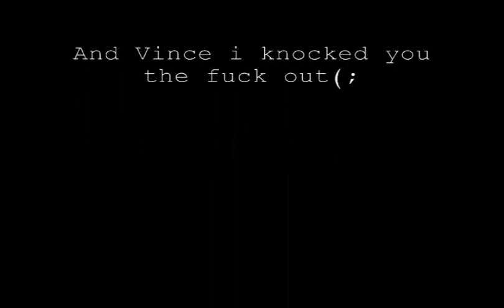Team Raw v.s Black hole Football Game #3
all the kids on corona spilt up to have a game